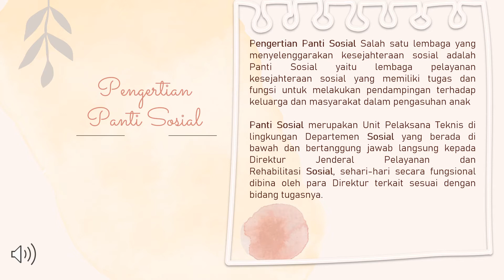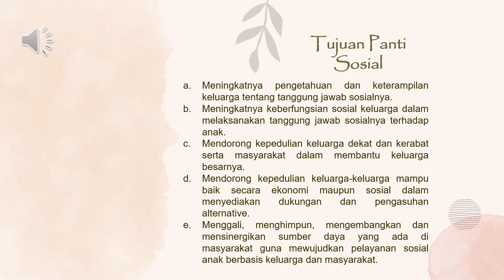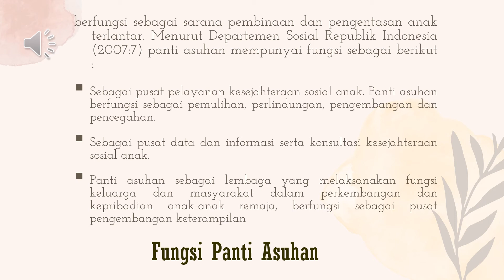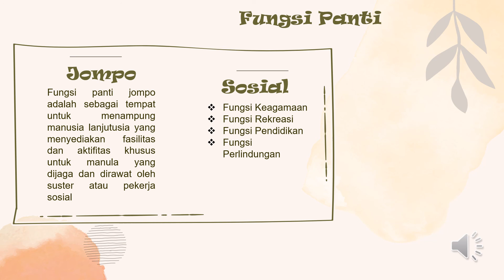Kajian Panti Asuhan, Panti Jompo dan Panti Sosial